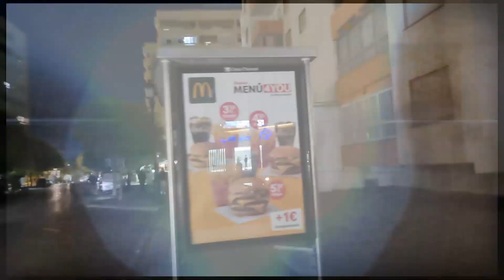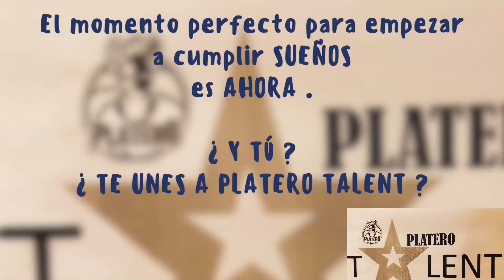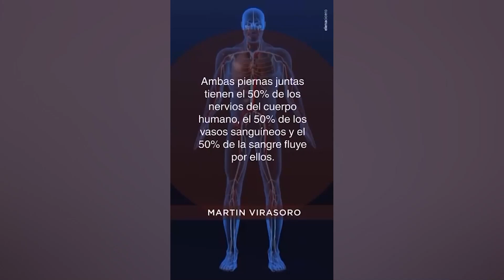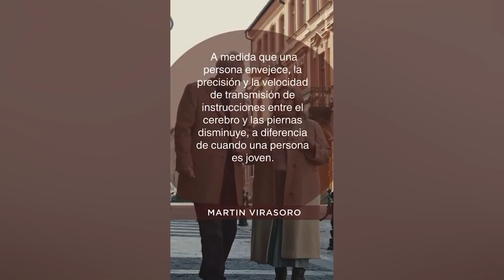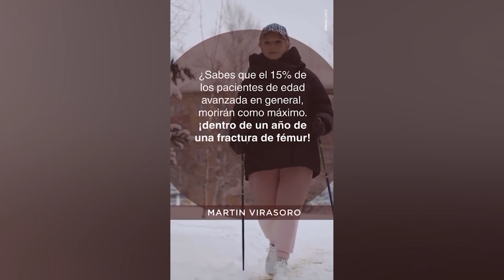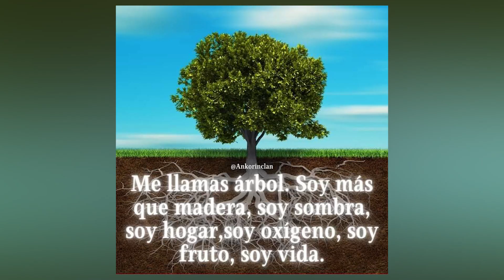230421 MDC Eva Gálvez por Marbella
Eva Gálvez y el ReporteroRocky recorren las calles de Marbella y nos cuentan todo lo que ocurre en la ciudad.